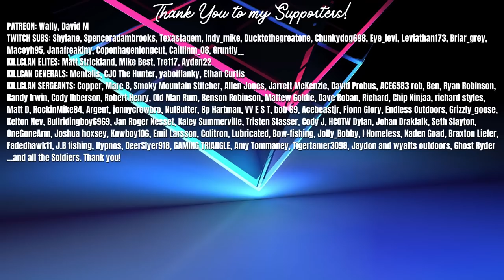I Waited SO LONG For This! GIANT BIG RACK Great One Whitetail WITH THE LONGBOW! Call of the Wild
We finally spawned Great One Whitetail #2 after 5000 kills since the 1st one, and it's a MASSIVE Big Rack Great One! We take it down with the Longbow from 18 meters in one of my most epic hunts in theHunter Call of the Wild!